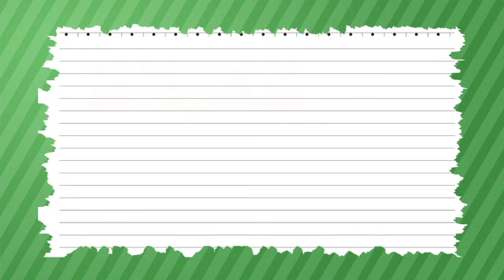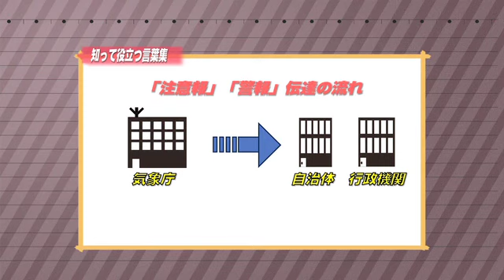［防災・減災マメ知識］知って役立つ言葉集 「注意報」と「警報」（2013/11/19 放送）